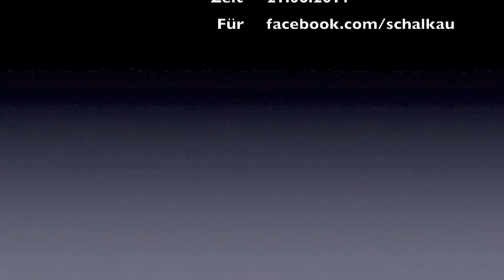Rallye rund um die Veste // 21.5.2011 // ALLE FAHRZEUGE // Teil 2 v. 2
Teil 2 / 2. Standort: Ehnes bei Schalkau.